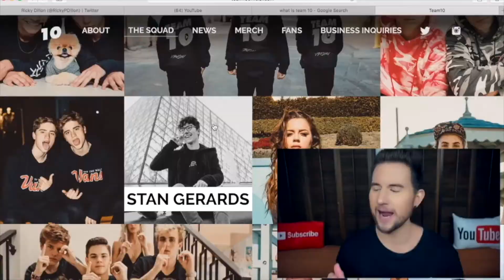My Little Sister Does My Makeup!!